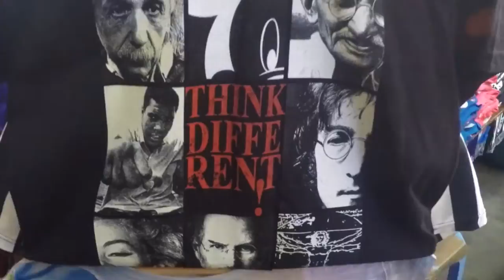Europe Travels 2016 | Justin Peterson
A video to show you my travels to Europe-- enjoy!

Optimal Health, Respectable Wealth, and Authentic Happiness. Helping YOU achieve your version of those qualities is MY mission.